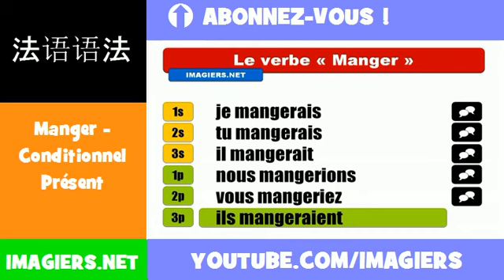法語動詞 = Manger = Conditionnel Présent